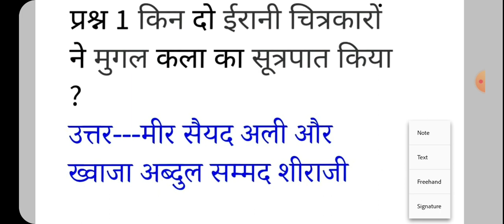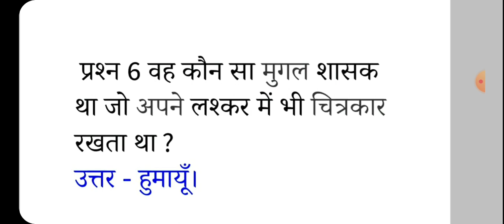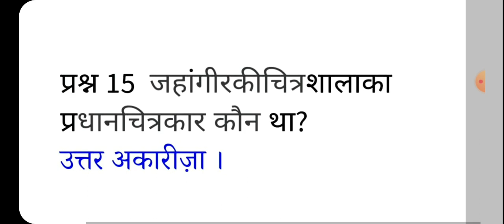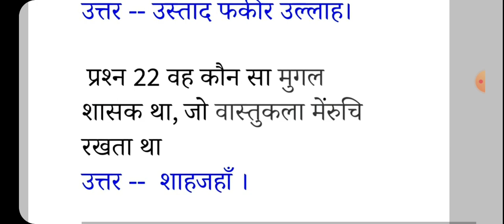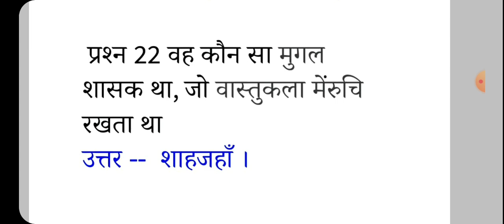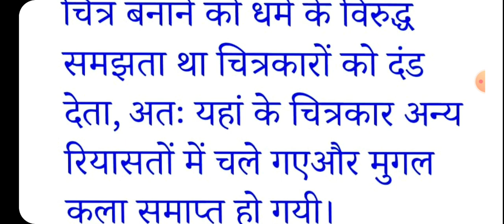One word answer based questions on#mugalart मुगल कला पर आधारित बहुविकल्पीय प्रश्न#CBSEeXAMtermISt